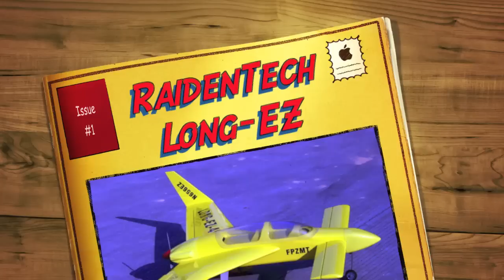RaidenTech LongEZ Maiden Flight Crash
Raidentech Long-EZ .46 gasser converted to 6S electric. Turnigy L3040A brushless with Detrum 60A ESC. 12g Digital Metal gear servos. Nose gear servoless retract with Trojan T-28 steering. 2x3S 2550 Gens Ace lipos.